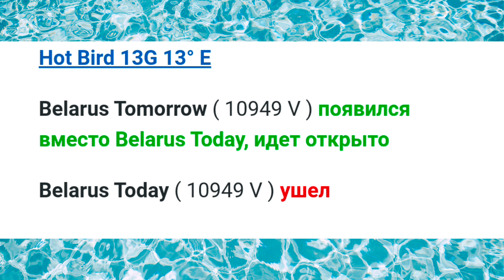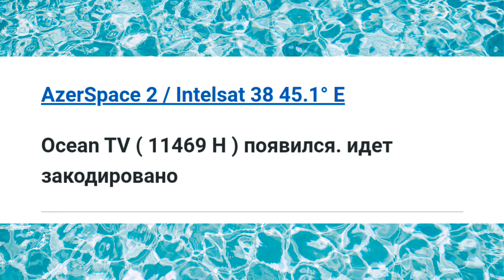Транспондерные новости. Что нового на спутниковых частотах? 16.02.2024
Материалы взяты на сайте:  frosat net

Свежие транспондерные новости, Последние изменения на спутниковых частотах 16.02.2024  Новости спутникового ТВ, Транспондерные новости, изменения на спутниковых частотах, Самые свежие транспондерные новости, Что изменилось на спутниковых частотах?